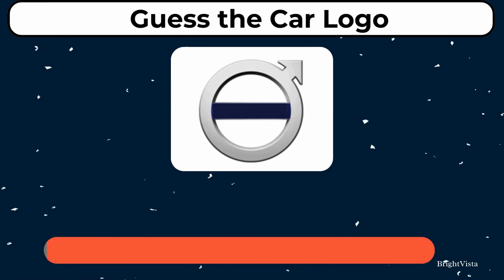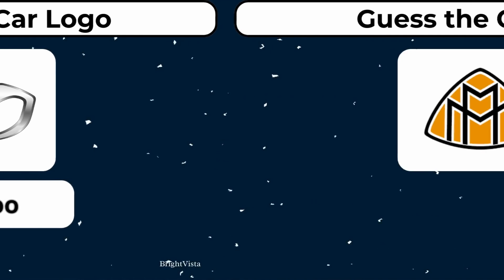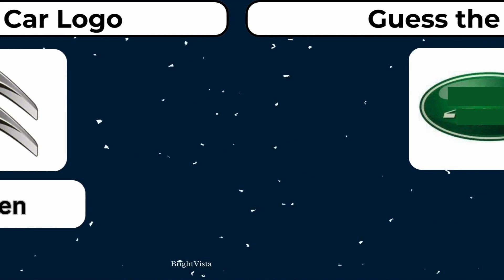Guess the Car Brand Logo Quiz 🚗 | Can You Ace the Car Logo Challenge?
Get ready to test your automotive knowledge with our Ultimate Car Logo Quiz! This quiz is designed to challenge car enthusiasts and logo gurus alike. Whether you're a die-hard car fan or just looking for some fun, tune in to see how many car brand logos you can identify.